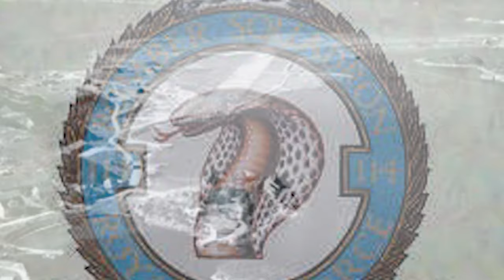Codename Operation Archery - Herdla Fortress Norway 27'th dec 1941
The important mission of The 114'th Squadron. This is my first historical video from Norway and and ww2 and the sacrifice of many brave men the 27dec 1941

This mission was a important part of the attack at Måløy where the main mission target was.
This mission was strategic to take out the airbase that was the only one the German had active and could be a part of the defence as Norwegian and British special soldiers attacked the Germans at Måløy.

The Måløy raid, English code name Operation Archery, was an action during the Second World War that took place on Vågsøy and Måløy 26–28. December 1941. The raid was planned, led and carried out by the British military unit Special Operations Executive (SOE).

Tried the documentary style of filmmaking in this one, what did you think ?